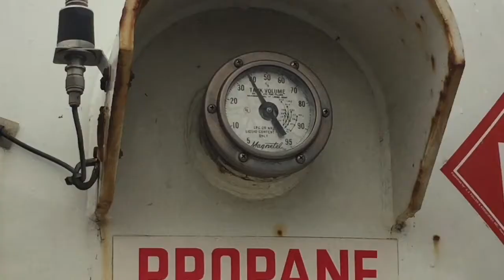HERITAGENERGY Monday's Member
95 years in the energy industry, HeritagEnergy is keeping the customer experience their top priority. Whether needing diesel, fuel oil, propane, or HVA services, HeritagEnergy's people and staff make your experience #1 in the industry.